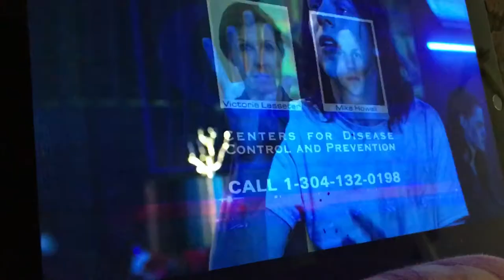Monkey virus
Lol wow this all star cast was hilarious
Jesse Kristen john oh my goodness I laughed so hard that I farted!!!